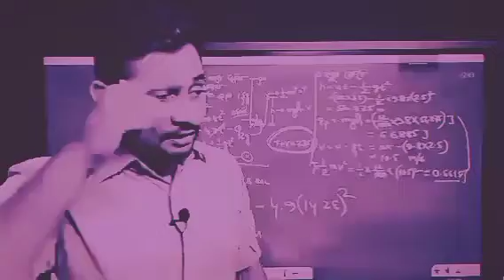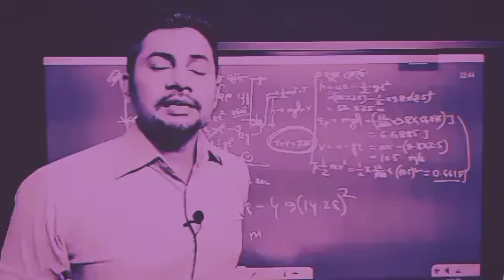পরিক্ষার হলে991es ক্যালকুয়েলেটার এলো করে কিনা ফাহাদ স্যার থেকে সুনে নিনSSC2022 এর জন্য গুরুত্বপূর্ণ